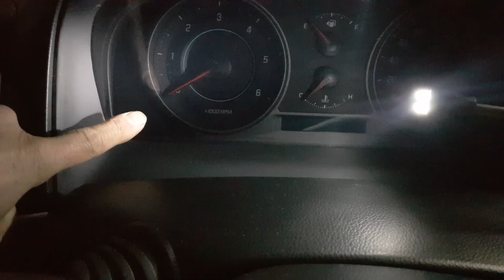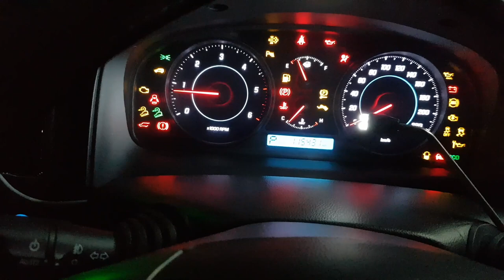쉐보레, 캡티바디젤, 가열플러그, 교환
가열플러그4개, 객분부품 사옴, 공임만 받고 작업합니다.